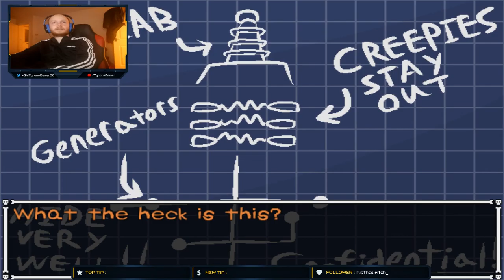THE HAUNTED MANSION IN HORRORVALE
A spooky, quirky RPG adventure. All Reviews: Positive - 100% of the 26 user reviews for this game are positive. Jul 28, 2019.28 Jul 2019